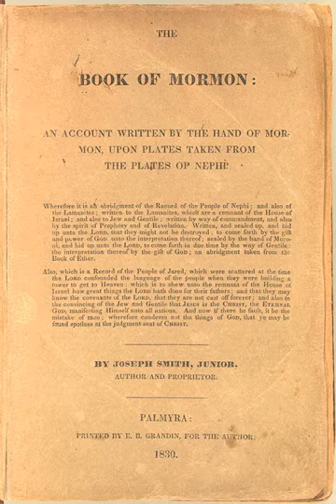Mormonism | Wikipedia audio article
00:02:18 1 Brief history
00:07:45 2 Theology
00:07:54 2.1 Nature of God
00:09:06 2.2 Restoration
00:10:38 2.3 Cosmology
00:12:39 2.4 Ordinances
00:15:21 2.5 Scripture
00:16:24 2.6 Revelation
00:19:08 3 Relations to other faiths
00:19:18 3.1 Relation to mainstream Christianity
00:22:36 3.2 Relation to Judaism
00:25:29 3.3 Relation to Islam
00:28:50 4 Theological divisions
00:29:23 4.1 Mainstream Mormon theology
00:30:43 4.2 Mormon fundamentalism
00:32:46 4.3 Liberal reformist theology
00:33:33 5 See also

- Socrates

SUMMARY
Mormonism is the predominant religious tradition of the Latter Day Saint movement of Restorationist Christianity started by Joseph Smith in Western New York in the 1820s and 30s. After Smith was killed in 1844, most Mormons followed Brigham Young on his westward journey to the area that became the Utah Territory, calling themselves The Church of Jesus Christ of Latter-day Saints (LDS Church). Other sects include Mormon fundamentalism, which seeks to maintain practices and doctrines such as polygamy, and various other small independent denominations. The second-largest Latter Day Saint denomination, the Reorganized Church of Jesus Christ of Latter-day Saints, since 2001 called the Community of Christ, does not describe itself as "Mormon", but instead follows a Trinitarian Christian restorationist theology, and also considers itself Restorationist in terms of Latter Day Saint doctrine.
The word Mormon originally derived from the Book of Mormon, a religious text published by Smith, which he said he translated from golden plates with divine assistance. The book describes itself as a chronicle of early indigenous peoples of the Americas and their dealings with God. Based on the name of that book, early followers of Smith were more widely known as Mormons, and their faith was called Mormonism. The term was initially considered pejorative, but Mormons no longer consider it so (although generally preferring other terms such as Latter-day Saint, or LDS).Mormonism shares a common set of beliefs with the rest of the Latter Day Saint movement, including use of and belief in the Bible, as well as in other religious texts including the Book of Mormon and Doctrine and Covenants. It also accepts the Pearl of Great Price as part of its scriptural canon, and has a history of teaching eternal marriage, eternal progression, and polygamy (plural marriage) (although the LDS Church formally abandoned the practice of plural marriage in 1890). Cultural Mormonism, a lifestyle promoted by Mormon institutions, includes cultural Mormons who identify with the culture, but not necessarily with the theology.